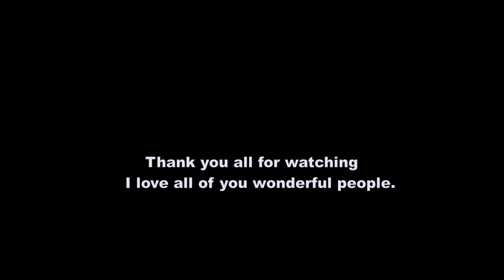Running with Velocci, Veloccis realm, Path of Titans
So this is an unexpected video. Velocci invited me in to his little event of horrors and I was absolutely terrified through ALL OF IT. lol. It was an insane experience and I loved being a part of it.

He's the fastest and most accurate news channel for this community you can find. So do yourself a favor and check him out! I would appreciate it as well.

Spread the love...or infection my channel is about... Perhaps infection tbh. Spread it regardless.

False Morel - Trevor Garrod

With a Rose in Your Teeth - Nathan Moore